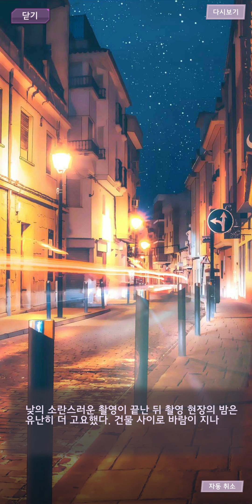부탁해요 매니저님 : 이벤트 스토리 - 꽃 필 무렵 (외전)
00:00 꽃 필 무렵 도도찬 (CV. 정재헌)
03:44 꽃 필 무렵 권정혁 (CV. 민승우)
07:07 꽃 필 무렵 이하린 (CV. 이경태)
10:55 꽃 필 무렵 태성준 (CV. 황창영)
14:52 꽃 필 무렵 주민호 (CV. 김영선)
18:27 꽃 필 무렵 강우연 (CV. 정선혜)